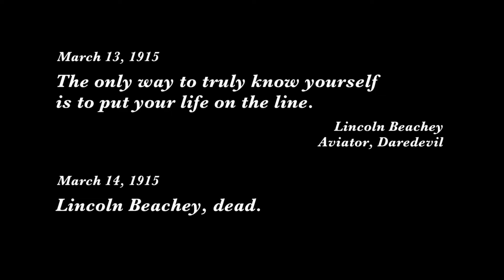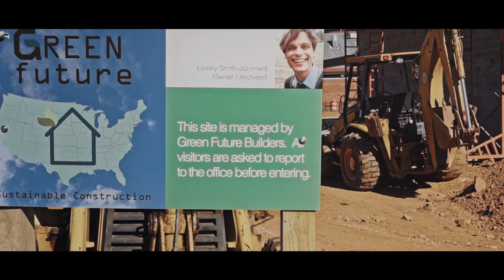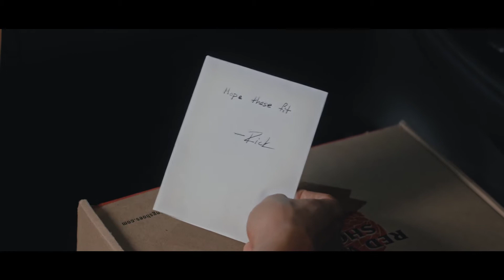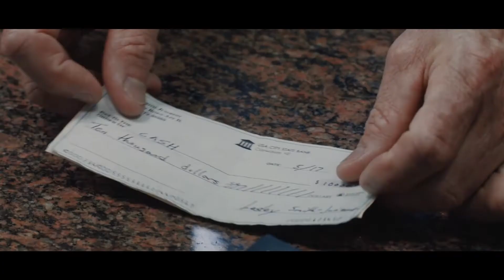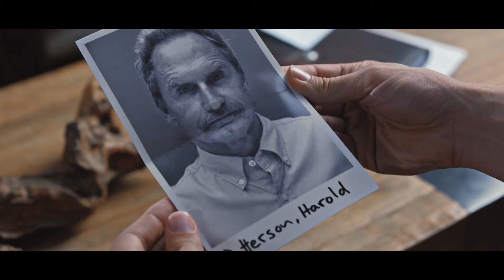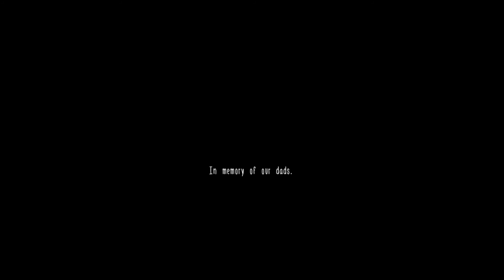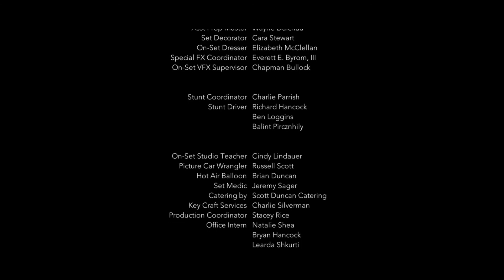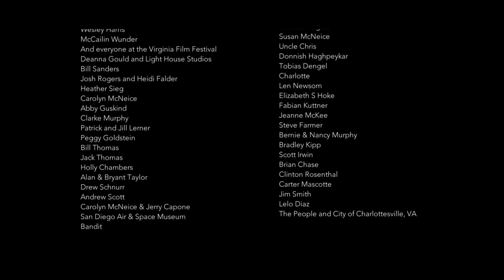Hot Air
Indie favorite feature film starring Matthew Gray Gubler and Jere Burns.